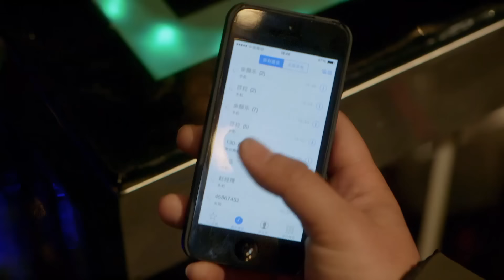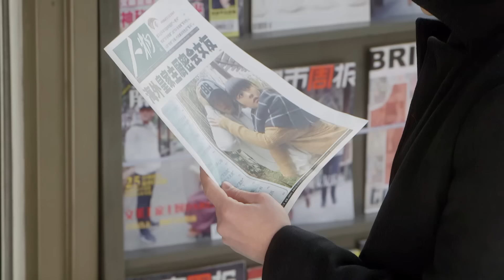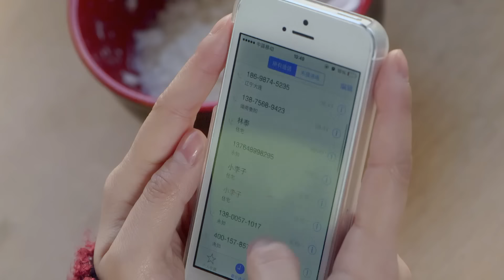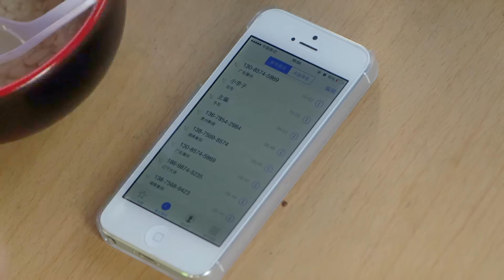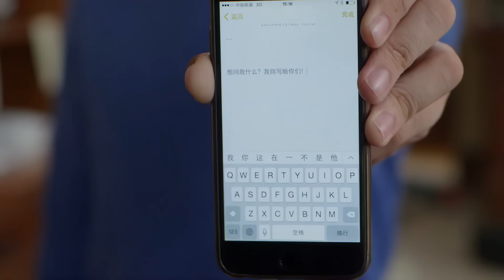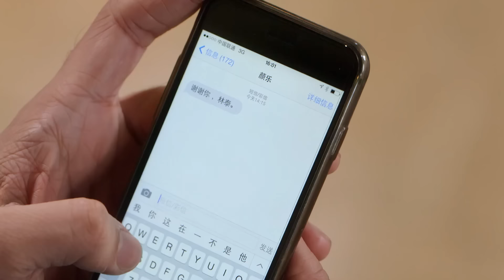ENG SUB《总裁他宠妻无度》▶EP 12｜豪门总裁成功拿下记者小甜妻，两人成为职场搭档后互相宠上天！【FULL】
《总裁他宠妻无度 CEO Wants to Marry Me》
主演：郭品超、余心恬、辰亦儒

美食记者余颜乐想要在30岁升上主编的位子，但偏偏就在事业冲刺期，遭到男友李爵轶求婚；面对爱情和事业她难以抉择，最后出了隐婚的馊主意。但好景不长，两人订婚不久竟成了竞争对手。颜乐为了事业步步逼近，爵轶为了爱情步步退让。最终他们的天平崩塌，颜乐得到了事业，婚姻却走到了尽头。那时颜乐才明白，其实她心中最重要的只有那个她深爱的男人…